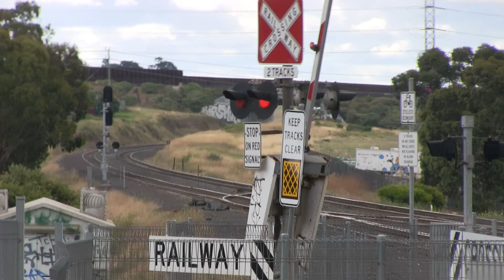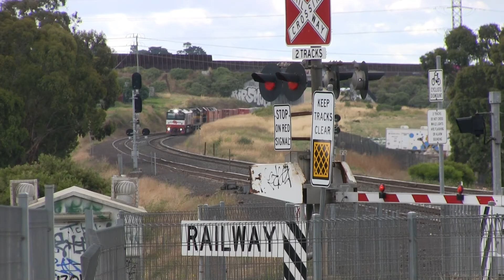l am railfanning BL 29 NR 69 G520 AND T357.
Train man